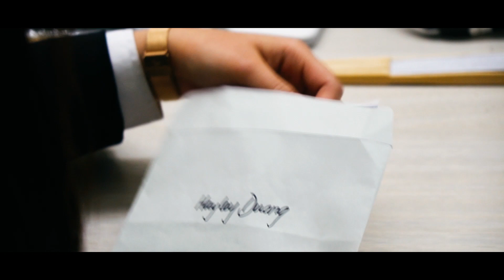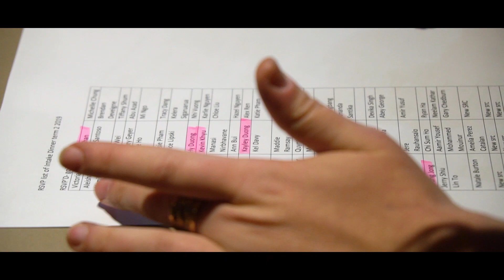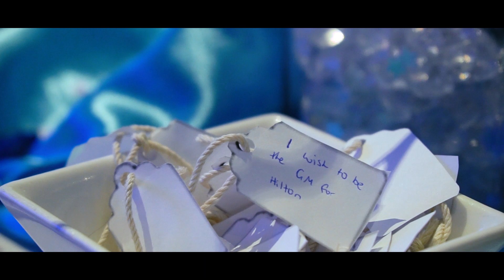BMIHMS INTAKE DINNER [Term 2, 2019]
Dìa Diaaa, new video